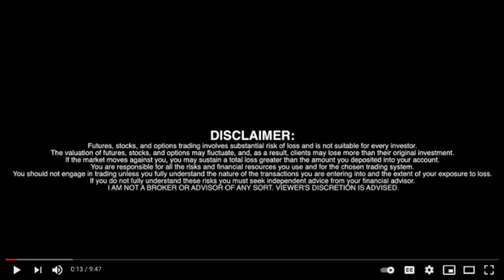Wellfield Technologies Inc. (TSXV: WFLD) CFO Interview with Brian Lock ✅ RICH TV LIVE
Wellfield Technologies Inc. (TSXV: WFLD) CFO Interview with Brian Lock ✅ RICH TV LIVE - January 17, 2022
Wellfield Technologies Inc is engaged in decentralized finance (DeFi) by building open and accessible decentralized protocols and also blockchain based consumer products. The company's brands include Seamless - the company's protocol layer and MoneyClip - the company's application layer brand.